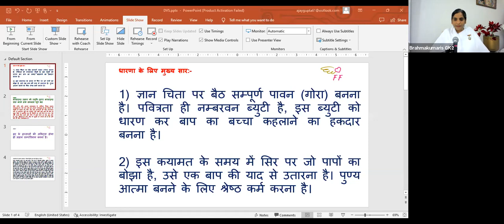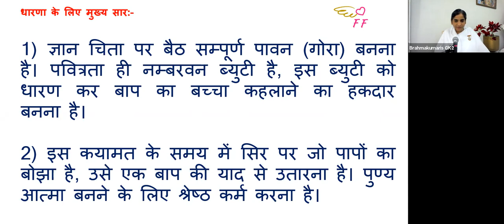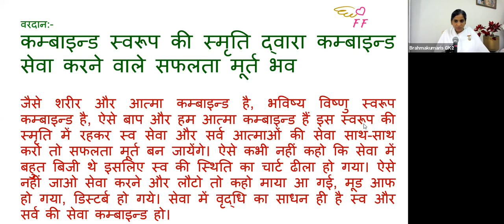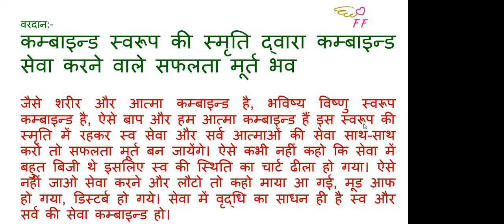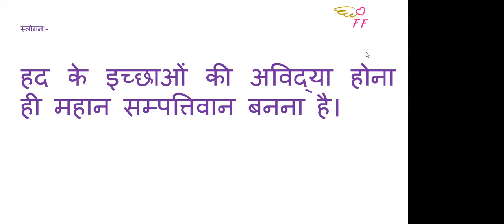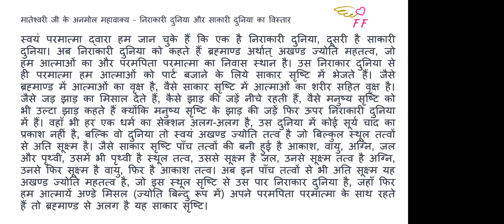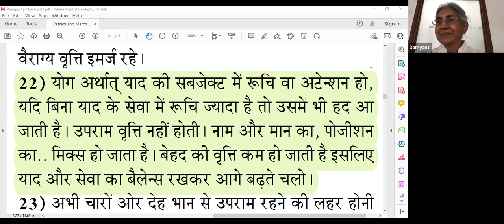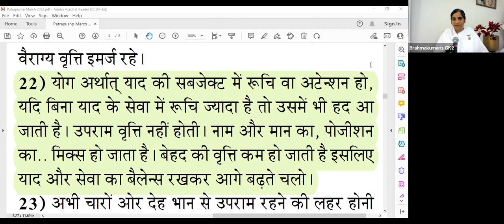22nd March - Saakar Murli - BK Sister Sangeeta